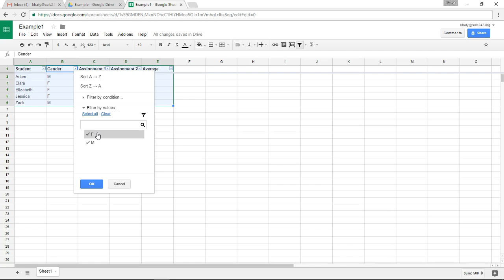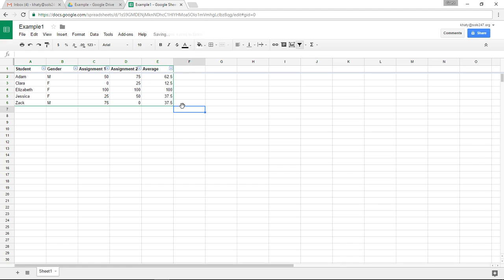Khaty Google Certification Application